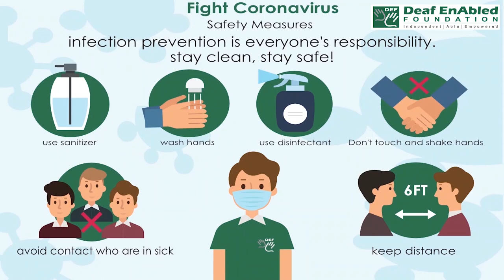Tenacious (adjective) Word of the Day for July 4th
Tenacious (adjective)

Meaning:- holding tightly onto something, or keeping an opinion in a determined way:

Example:- There has been tenacious local opposition to the new airport.